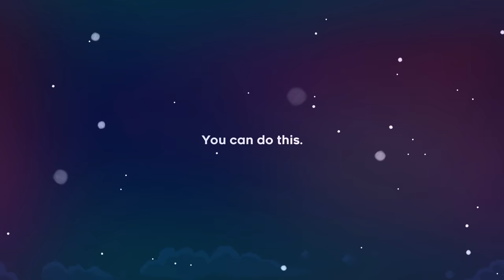Celeste Might've Changed my Life.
It looks like such a simple game, but I think Celeste just helped me find the power to say to myself, "You can do this, Leadhead", and actually believe it.

The music in this video is from the Celeste OST by Lena Raine